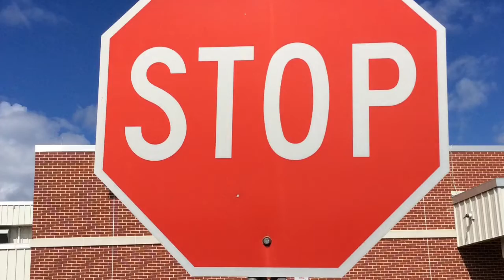NHS News 1-8-20